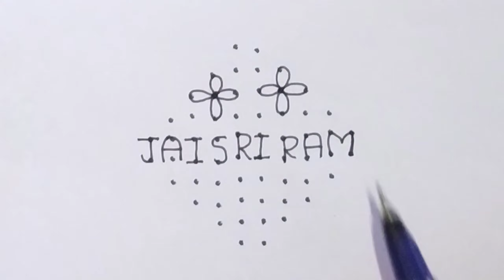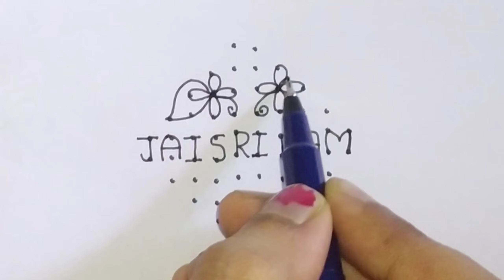శ్రీరామ నవమి రోజు వేసే అందమైన 10 చుక్కల ముగ్గు 🌼Ram navami muggulu 🌼 Simple kolam designs